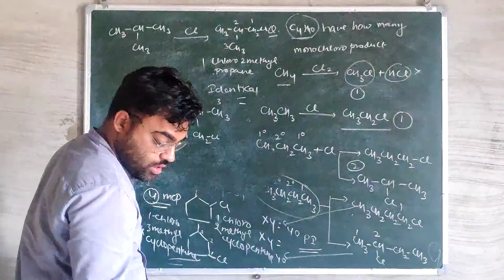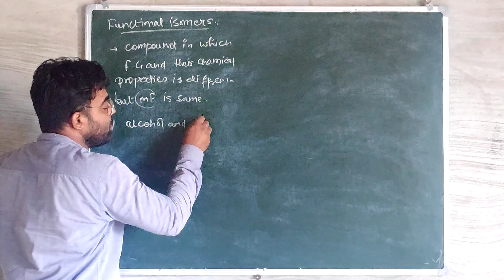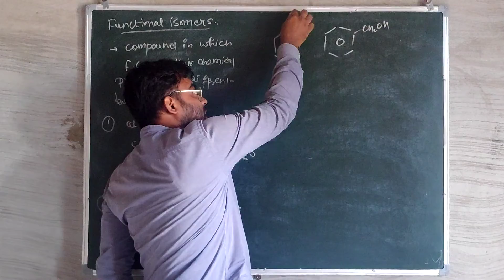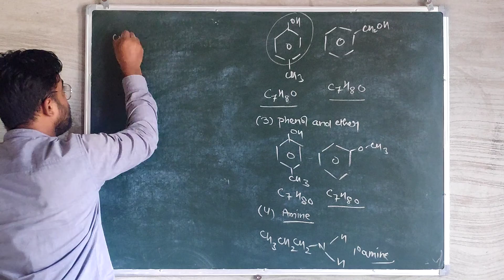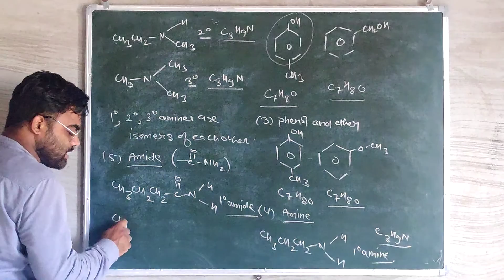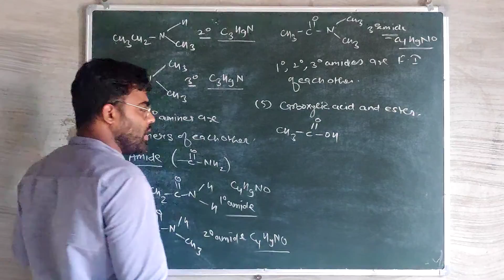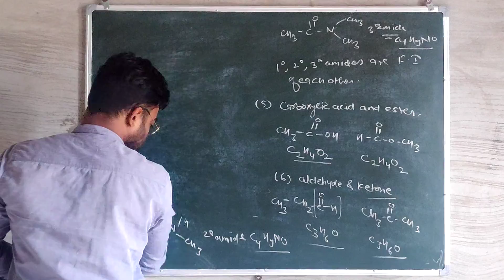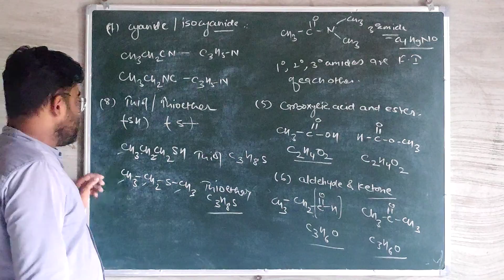Functional isomers||mesomers||ringchain isomers